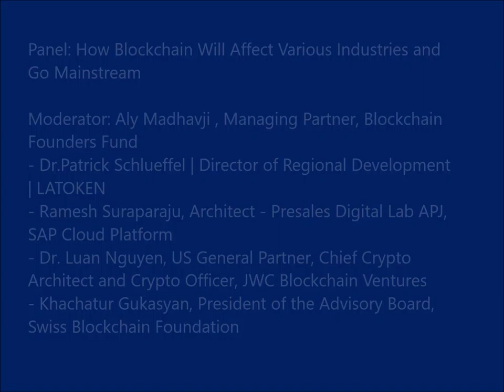Panel: How Blockchain Will Affect Various Industries and Go Mainstream - WBCSG2018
World Blockchain Conference Singapore 2018
Panel: How Blockchain Will Affect Various Industries and Go Mainstream

Moderator: Aly Madhavji , Managing Partner, Blockchain Founders Fund
- Dr.Patrick Schlueffel | Director of Regional Development | LATOKEN

- Ramesh Suraparaju, Architect - Presales Digital Lab APJ, SAP Cloud Platform

- Dr. Luan Nguyen, US General Partner, Chief Crypto Architect and Crypto Officer, JWC Blockchain Ventures

- Khachatur Gukasyan, President of the Advisory Board, Swiss Blockchain Foundation

World Blockchain Conference powered by GMGC is a two-day technology conference gathering more than 1,000 Industry experts, leaders, innovators and professionals. The 2nd Blockchain & Game Conference was hosted at the Pan Pacific Singapore on July 17-18, 2018.

About GMGC:
Headquartered in Beijing, the Global Mobile Game Confederation (GMGC) is an international platform for game companies to create lasting partnerships and gain access to new markets. GMGC works closely with mobile developers, publishers, investors, distributors, and other industry related companies to facilitate collaboration, market growth, and understanding.